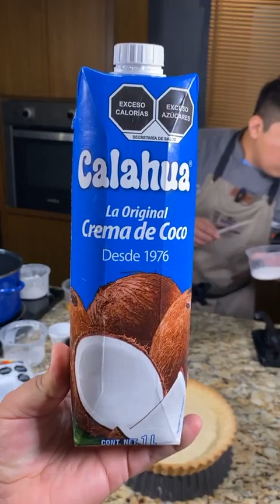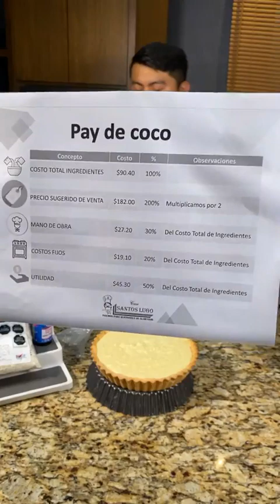PAY DE COCO ⭐RECETA⭐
En este Viernes en Casa te compartimos una deliciosa receta de Pay de Coco que puedes hacer para disfrutar en tu hogar o implementarla en tu negocio. 🥰😋👨🏻‍🍳

⭐PAY DE COCO⭐

⭐BASE
▪ 1 pza de huevo

⭐RELLENO
▪ 100 g de coco rayado
▪ 500 g de leche de coco
▪ 150 g de crema de coco
▪ 50 g de fécula de maíz
▪ 2 yemas de huevo
▪ 50 g de azúcar blanca refinada
▪ 5 ml de esencia de vainilla
▪ 5 ml de esencia de coco

⭐DECORACIÓN
▪ 120 g de claras de huevo
▪ 240 g de azúcar blanca